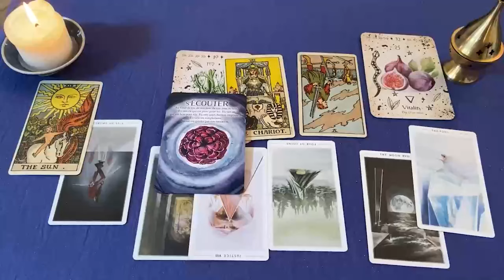LIBRA HOY ANTES DE LAS 12 DE LA NOCHE TE PASARA ESTO 🚨😱 HOROSCOPO LIBRA AMOR AGOSTO 2024